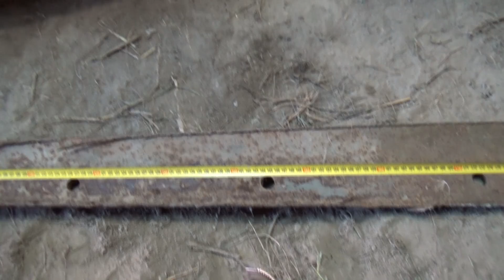Ковш на самодельный трактор ,часть 1.